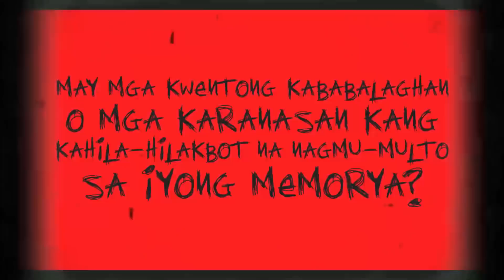True Subscriber Horror Stories | SUBSCRIBER'S HILAKBOT STORIES EP159 | HTV Recorded Live Narration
Pakinggan ang mga real paranormal and scary stories ng ating mga subscribers na sina LAB, MS. FRUTA at A

What this Video is About:
True Subscriber Horror Stories | SUBSCRIBER'S HILAKBOT STORIES | HTV Recorded Live Narration features